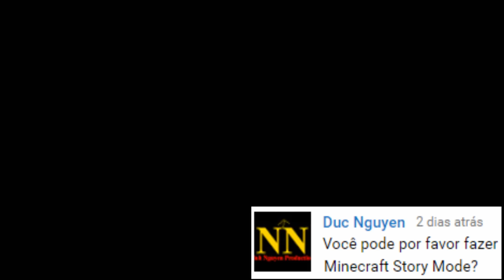Trailer Honesto - Minecraft: Story Mode - Legendado